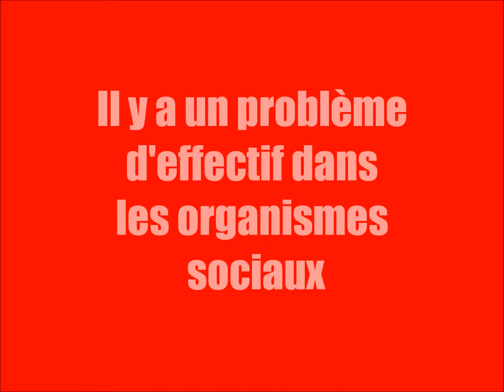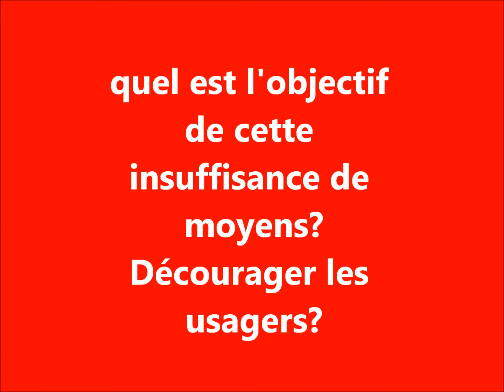orga sociaux 25 06 2019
grève et rassemblement des agents des organismes sociaux  pour des moyens supplémentaires et contre les nouvelles classifications